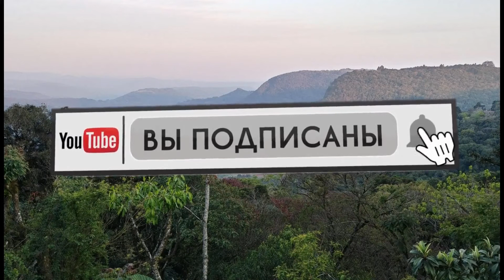№21. БОЛЬШИЕ ТИСКИ. Руководство по сострадательной жизни. Пема Чодрон. Самопознание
СДУЙТЕ ПЫЛЬ ИЛЛЮЗИЙ, С КРИСТАЛЬНО ЧИСТОЙ ПОВЕРХНОСТИ СВОЕГО БОЖЕСТВЕННОГО СОЗНАНИЯ!!
Наверняка Друзья мои, каждый  сознательный человек может пожертвовать 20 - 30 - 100 рублей для места, в которое он приходит.
Благодарю Вас!
Пема Чодрон — выдающаяся ученица великого тибетского мастера Чогьяма Трунгпа; одной из первых женщин Запада приняла буддийский сан и стала известным учителем традиции ваджраяны
Пема Чодрон написал несколько десятков книг и аудиокниг и является главным преподавателем в аббатстве Гампо в Новой Шотландии, Канада.

Ссылку на биографию Пемы Чодрон, оставляю здесь. Кому интересно переходите в Википедию и изучайте;

Представляю одну из книг Пемы Чодрон.
Работай с тем что есть. Руководство по сострадательной жизни.

Эта книга, комментарий к учениям лоджонг – тренировка ума. Своим уникальным стилем Пема Чодрон, делает это девятисотлетнее учение современным, практичным и вдохновляющим. Она учит нас тому, как пробуждаться в повседневной жизни со всеми её трудностями, быть открытыми, добрыми и любящими с самими собой и другими.
Как быть открытым, искренни, любящим, добрым, сострадательным к чужому горю, или несчастью.
Как стать проникновенным, всё понимающим и осознающим.
Как научиться видеть в другом человеке себя, так как в конечном счёте, всё человечество есть один человек – одно божественное сознание.
Вся вселенная это одно Божественное Сознание, а так как мы часть этого сознания, мы содержим в себе всё сознание Целиком.
Капля океана – содержит в себе весь океан!
Один плод груши – содержит в себе всё дерево груши целиком. Её структуру, днк, семя для размножения.
Посмотрите на вселенную «Тело Бога» с её галактиками и планетами.
Возьмите мощный микроскоп и гляньте внутрь человека. Вы так же увидите, ядро атома и электроны. Которые являются планетами и галактиками.
Мы в теле бога, а значит его часть! А это значит, что мы и есть Бог, Сознание, Абсолют, Атман, Я Есть, Бесконечный Разум, Пустота…